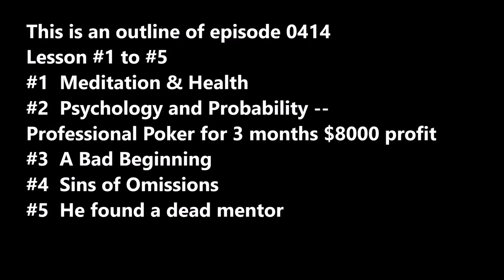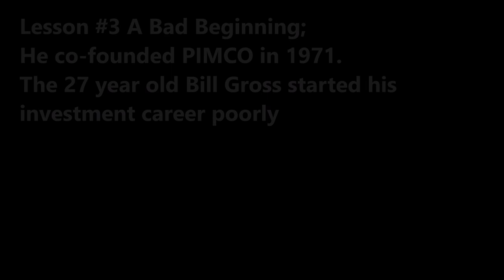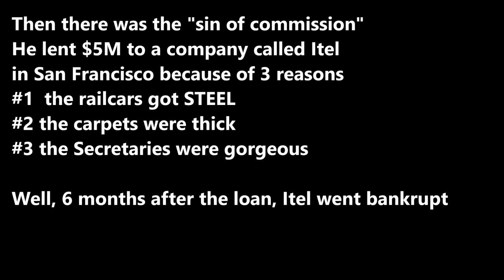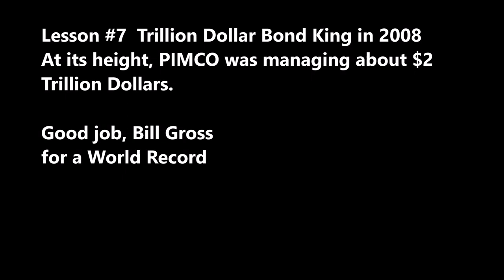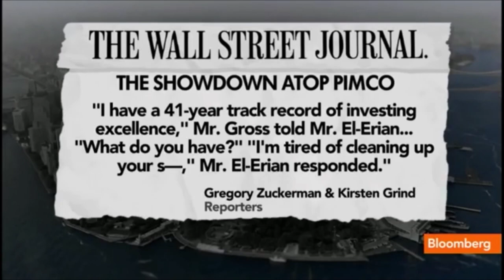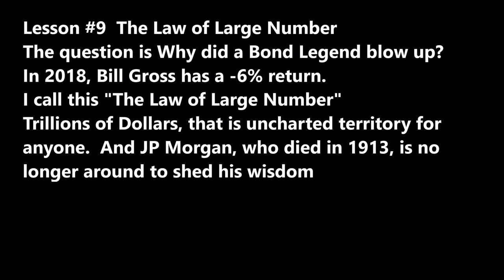SecretsSelfmadeBillionaires0414 Bill Gross Rise and Fall of Trillion Dollar Bond King 10 Lessons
Bill Gross is a Meditation Guy and a Health Guru. He looks younger and healthier than 99% SMBillionaires.  His studied psychology and was professional poker player for 3 months.  At age 27, he started PIMCO poorly, committed the sins of omission, he rejected loans to Warren Buffett & Sam Walton, but instead loaned to Itel for thick carpet and gorgeous secretaries. Itel went bankrupt 6 months after loan. He found a dead mentor in JP Morgan.  He became trillion dollar bond king. Then blowup after blowup.  Why a  lengend blowup?  JP Morgan no longer around to shed wisdom and law of large numbers apply.  He also blew up with Mohamed El-Erian and his wife.